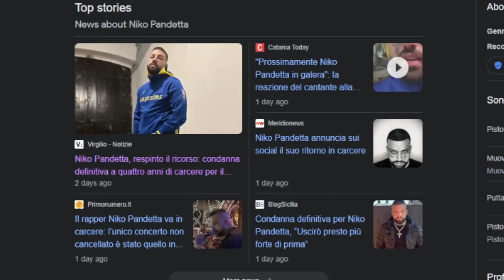STUPISCO NIKO PANDETTA con una MAGIA ASSURDA *rischioso*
Oggi dopo tantissime richieste ho deciso di stupire il mio amico Niko Pandetta con delle magie assurde. Volete vedere un altro video con Niko?